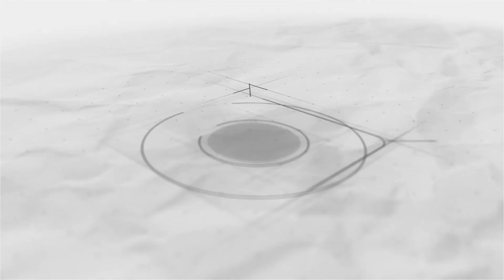Genique JE study I New Channel Introduction I SSC JE/UPPCL/State AE Exams I B.tech & Diploma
1. Network Theory Crash Course

2. Signal & System Crash Course

3. Communication System Crash Course

4. Control System Crash Course

5. Digital Electronics Crash Course

6. Analog Electronics Crash Course

7. Electrical Machine Crash Course

8. Power System Crash Course

9. Power Electronics Crash Course